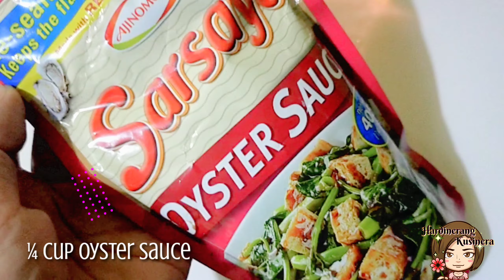BAGUIO BEANS & SQUID ROLLS WITH OYSTER SAUCE | Easy & Healthy Meal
Ingredients

French beans / Baguio Beans
Onion
Garlic
Oyster Sauce
Squid rolls
Black / White Pepper